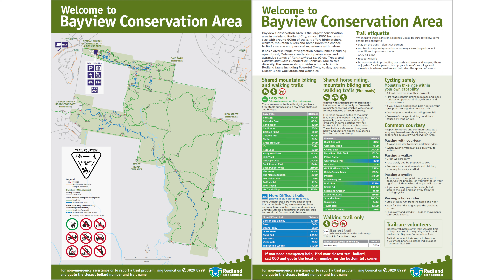Bayview Conservation Park - Doom Hippie - Downhill MTB Trail Only - HelmetCam (More Difficult) 755m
4 Wheels On The Road

We take a look at the downhill run from the Don and Christine Burnett entrance side of Daisy Hill Conservation Park.  It's a fun fast and long run with lots of twists and turns and fast corners!

Access 1. via Puck Road & Snake Road Intersection
Access 2. 'Filling Rattler' & 'Calendar Boys Intersection' via Days Road Main Trail or Snake Road

Chapter Markers -
0:00 Start
0:15 Riding The Trail
0:30 End

Don't forget to like, comment, subscribe and share the channel and don't forget to visit the website and grab some great bits of kit from us and from our fantastic sponsors! Thanks Again!